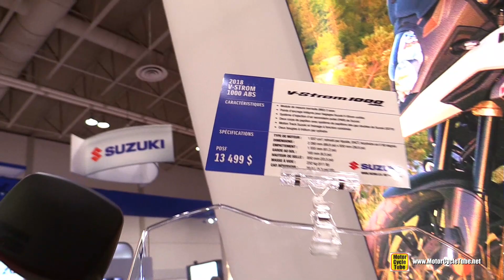2018 Suzuki V-Strom 1000 ABS - Walkaround - 2018 Toronto Motorcycle Show